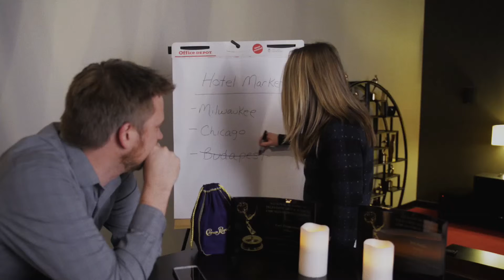z2oscars - The Grand Budapest Hotel